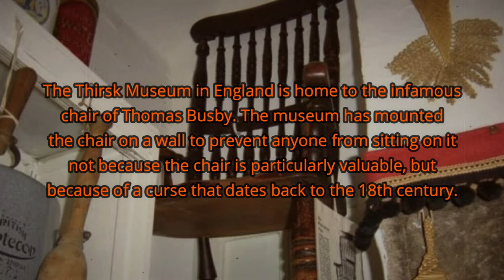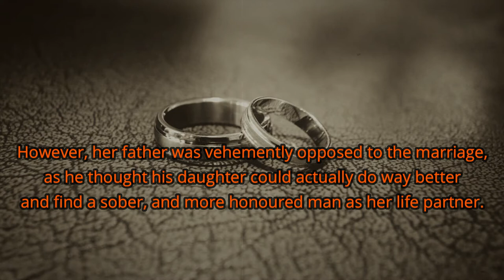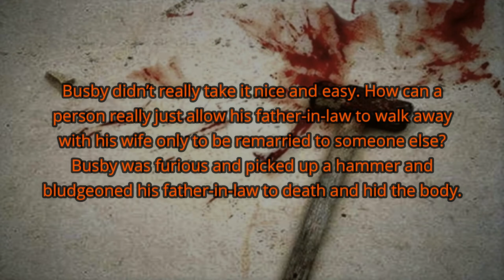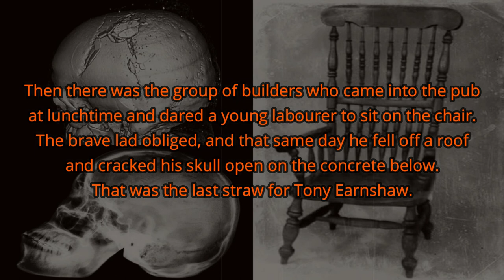Curse of The Dead Man's Chair | Busby's Stoop Chair of Death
The Thirsk Museum in England is home to the infamous chair of Thomas Busby. The museum has mounted the chair on a wall to prevent anyone from sitting on it - not because the chair is particularly valuable, but because of a curse that dates back to the 18th century. The Busby Stoop Chair Curse, also known as the Curse of the Dead Man’s Chair, is an allegedly haunted oak chair that was cursed by the murderer Thomas Busby before his execution by hanging in 1702 in North Yorkshire, United Kingdom.

To Hunt more mystery videos in our YouTube channel.